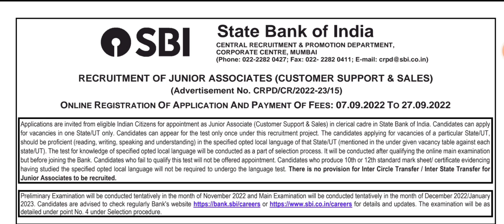Good News !! SBI Clerk Notification out!!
Umesh Kumar Yadav is a qualified and enthusiastic GA Educator who trains students for all major Bank Exams. Currently based in Pune, Maharashtra. A Civil Engineering Graduate from Pune University, he has also qualified multiple Banks Exam like SBI Clerk, IBPS PO/Clerk, Bank PO PGDBF Course & LIC Exam. He has taught in Pune University & has more than 6+ years experience in Banking Exam category, he has scored more than 90% score in GA section multiple times & he has deep  knowledge in the Banking Industry.